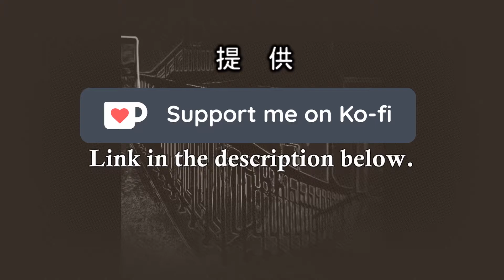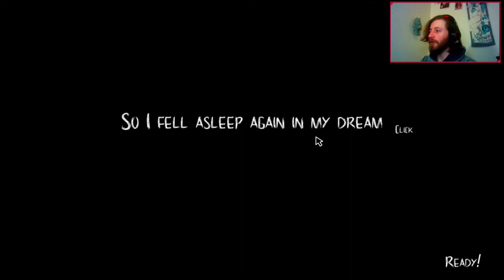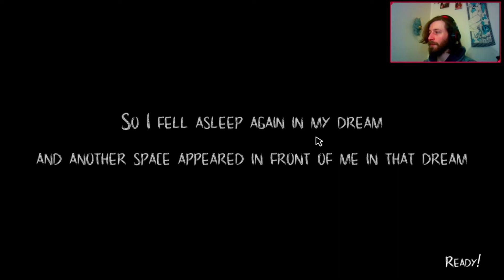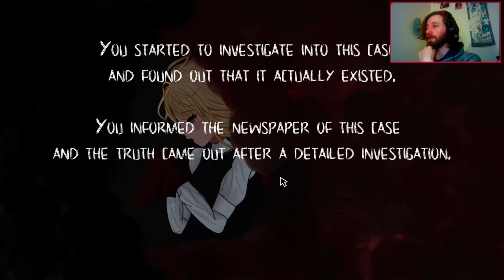THE MAZE CHASE - Lucid Dream Ep 3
I hate when dreams turn into nightmare labyrinths~

You can see me live on Twitch.